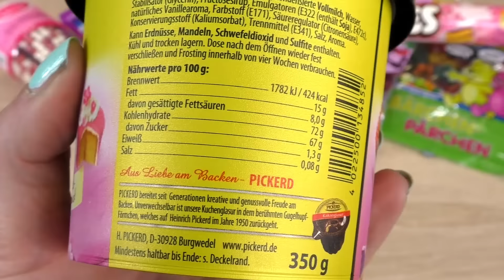Deko Haul für den Valentinstag | Super süße Deko Ideen für Cupcakes & Kuchen | Geschenke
Hier gibt es Inspiration und Anregungen sowie leckere Rezepte für Törtchen, Kuchen, Backkreationen und viele Kochtips.
Wir zeigen Euch Life Hacks für die Küche, damit das Kochen schnell und einfach geht und dabei noch Spaß macht!
Und testen und probieren tun wir natürlich auch.
Eure Eva

8364